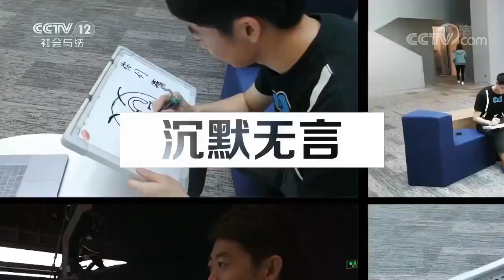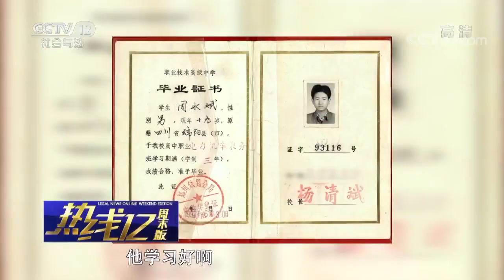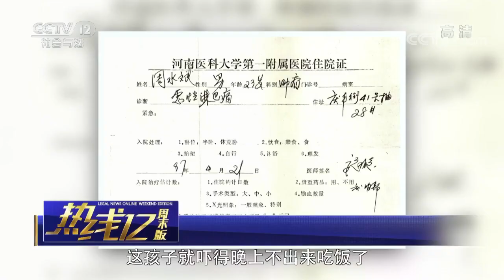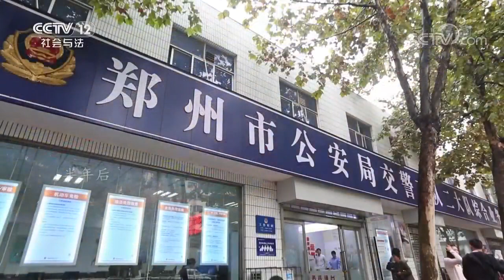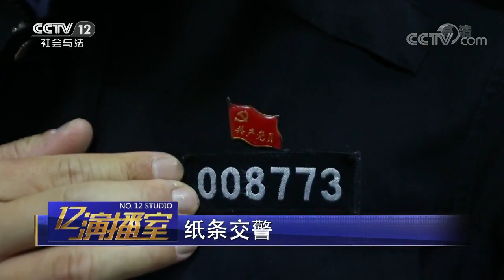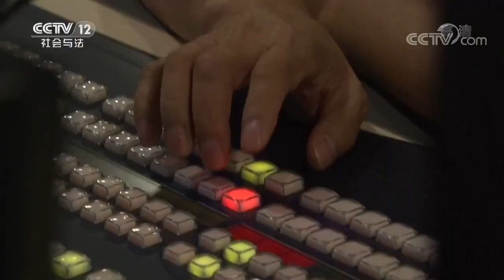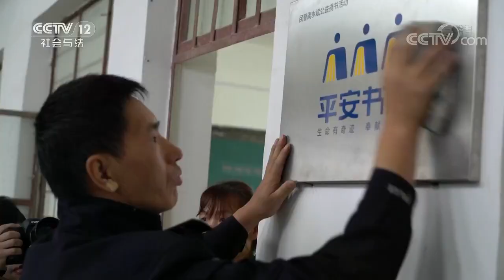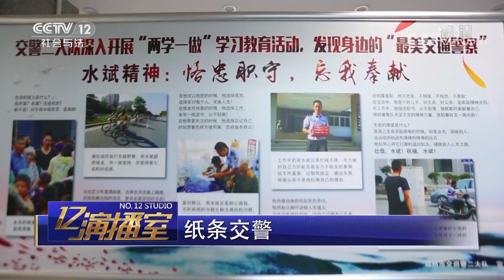纸条交警【热线12 20170827】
本期节目主要内容： 周水斌1996年12月被确诊为喉癌，但他没有降低自己的人生标准，仍然坚守本职、努力工作，用顽强的意志同病魔作斗争。因病魔困扰说不了话的他会认真聆听，然后写在纸条上给对方做出耐心细致的解答，被赞为“纸条交警”。他用20年的坚守奉献着自己的光和热，受到了同事和人民群众广泛赞誉。